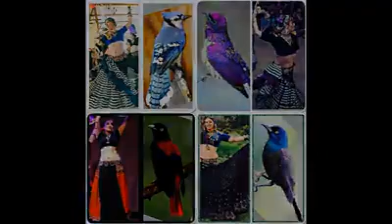Flock of Birds II - Enjoy the beauty of FCBD(r) Style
Slideshow of FCBD(r) Style dancers from all around the world.
Video credit: Diana Lee Lakshmi